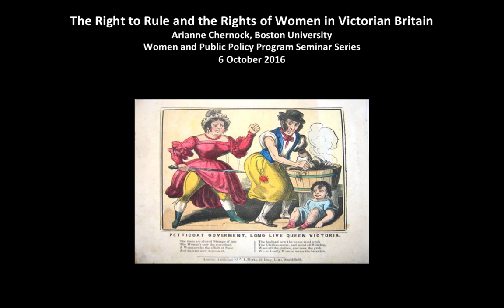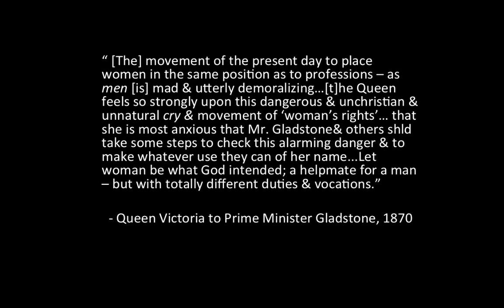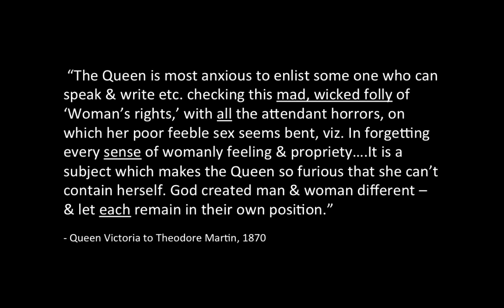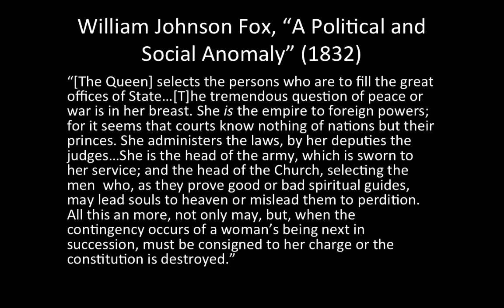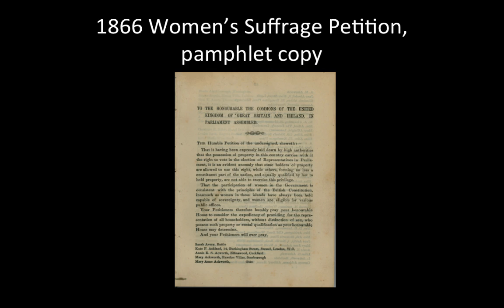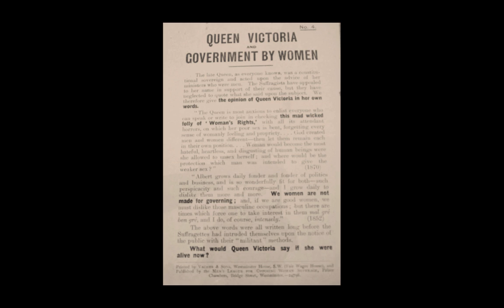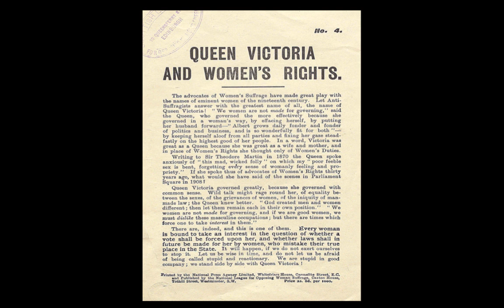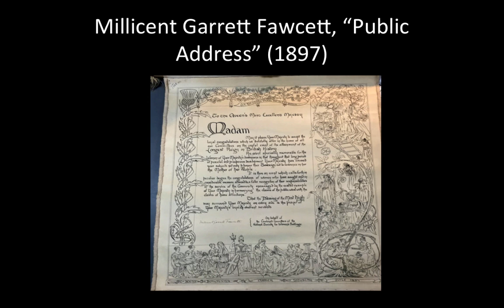The Right to Rule and the Rights of Women in Victorian Britain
Historians have long suspected that Queen Victoria’s gender played a role in the rise of constitutional (e.g. ceremonial) monarchy in 19th-century Britain. But what was the nature of this role? In this seminar, Arianne Chernock takes on this question through an archival-based approach by exploring Victoria’s centrality to the early women’s rights movement in Britain – especially in inspiring women to demand the right to vote. Chernock argues that recognizing Victoria’s role in the women’s rights movement allows us to see the shift towards a more restricted Crown as an attempt to contain radical thinking about women, agency, and power to create a more democratic and transparent British state.